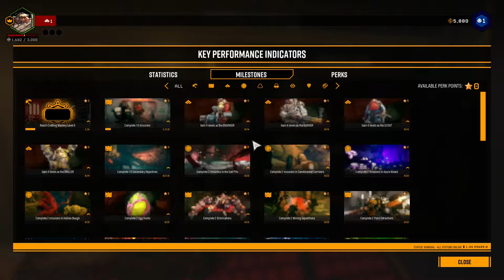Deep Rock Galactic Gameplay 1080p PC,PS3,X360 60fps | Part 1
Deep Rock Galactic is a cooperative first-person shooter video game developed by Danish independent studio Ghost Ship Games and published by Coffee Stain Publishing. Deep Rock Galactic was fully released on May 13, 2020 for Microsoft Windows and Xbox One after spending two years in early access.